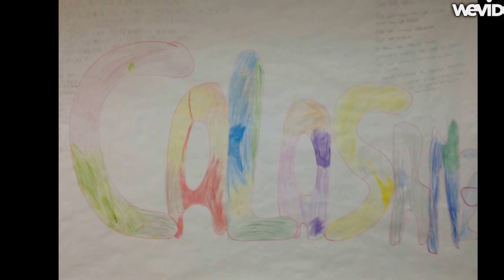Calasanz 2014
Un pequeño resumen de lo bien que lo pasamos celebrando la fiesta de San José de Calasanz, realizado por nuestros alumnos de 2º de Bachillerato